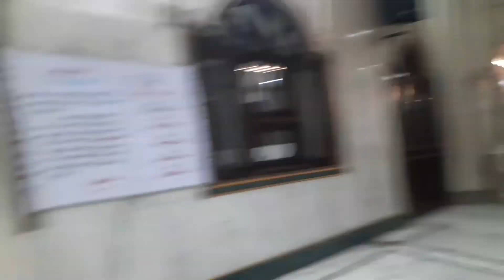Aaj yuvaan gussa ho gaya.... bahut mushkil se manana pada